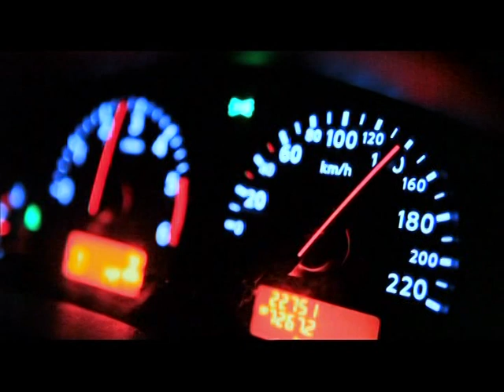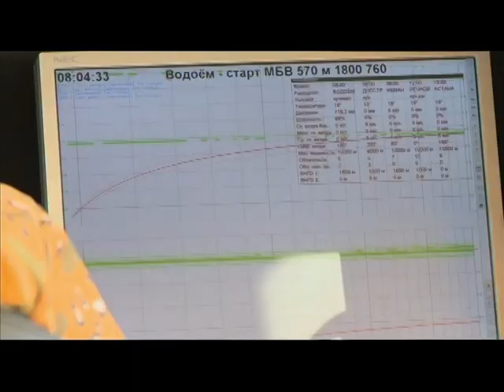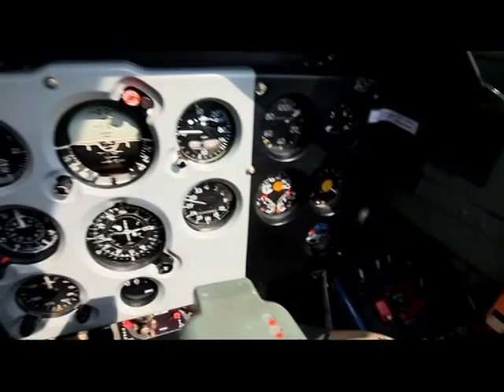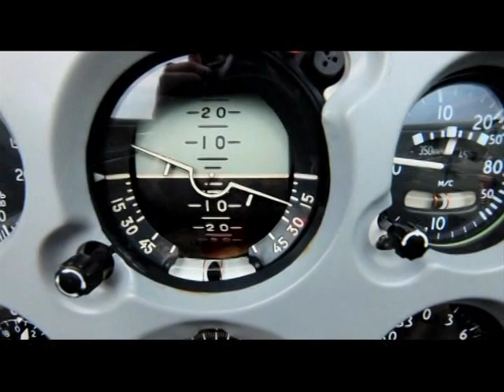Планета Казахстан 8 часть рус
Телеканал "Моя планета" - "Планета Казахстан" с Андреем Понкратовым